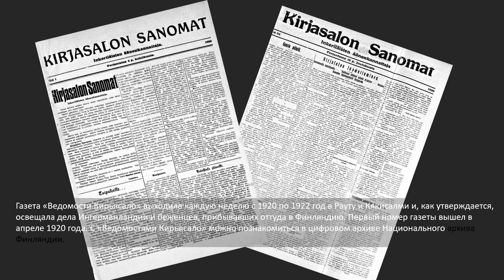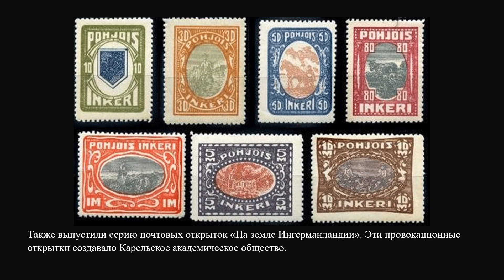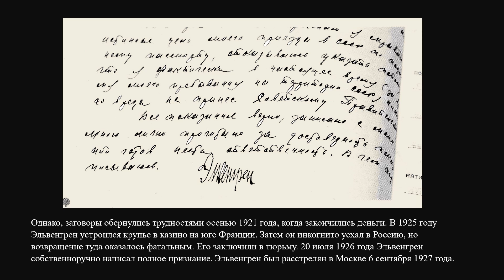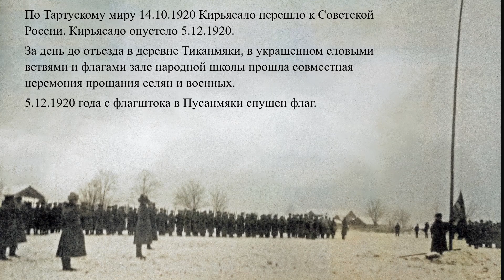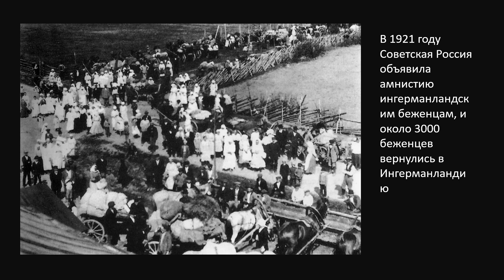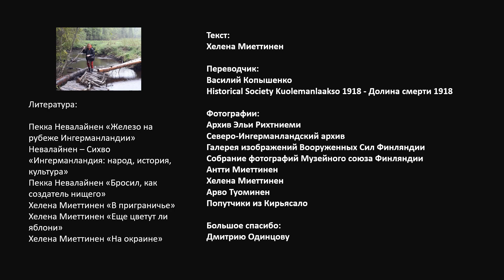Кирьясало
Кирьясало, история, Ингерманландя, "Республика Северная Ингрия"